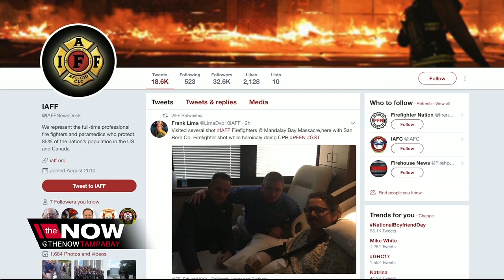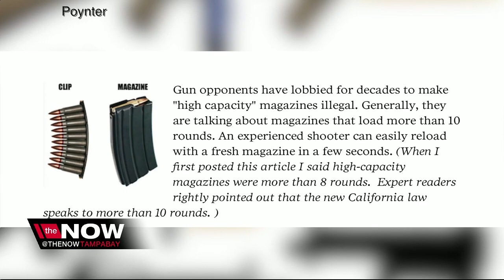Proposal to ban assault style weapons in Florida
Legislators to propose a ban of assault style weapons in Florida.